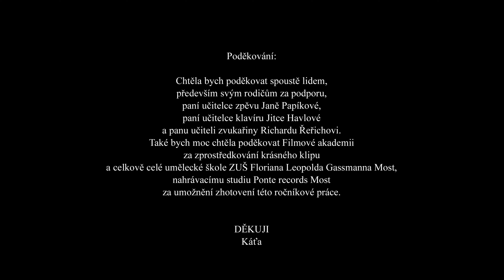KATEŘINA PAZDEROVÁ - LYRICAL PRISON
LYRICAL PRISON je píseň, která je ročníkovou prací zvukařské akademie a filmové akademie ZUŠ F. L. Gassmanna.
Autorkou písně je Kateřina Pazderová. Ta napsala hudbu i text, nahrála klavír a celou píseň zaranžovala a nazpívala. To vše pod vedením pedagoga zvukařské akademie Richarda Řeřichy.
O natočení samotného klipu se postarali žáci z filmové akademie pod vedením pana učitele Martina Studeckého.